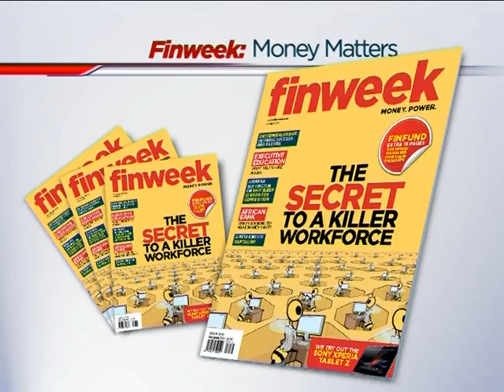Finweek: The Killer Workforce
Happiness in the workplace is a very popular topic these days, but do happy employees have any significant impact on your business? In this episode of Finweek: Money Matters we take a closer look at happiness in the workplace and how it can affect your business.